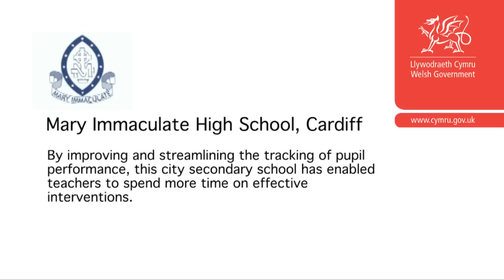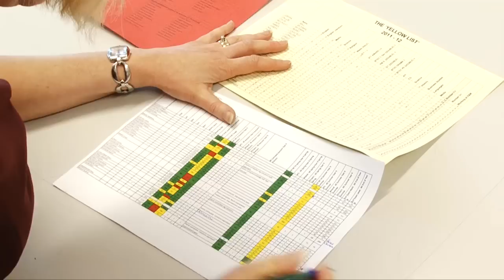Slicker tracking brings better intervention at Mary Immaculate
By improving and streamlining the tracking of learner performance, this city secondary school has enabled teachers to spend more time on effective interventions.